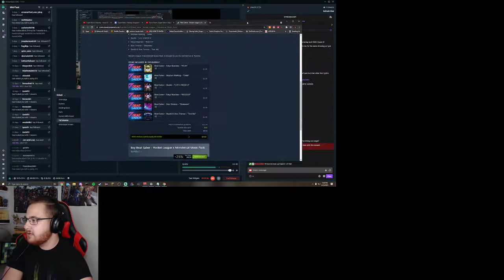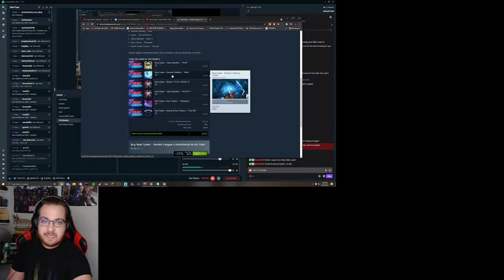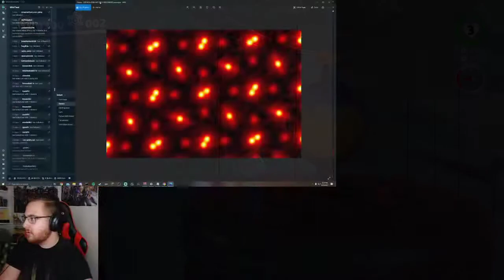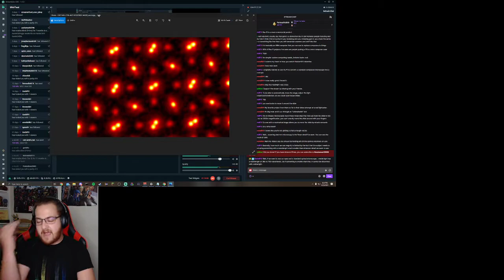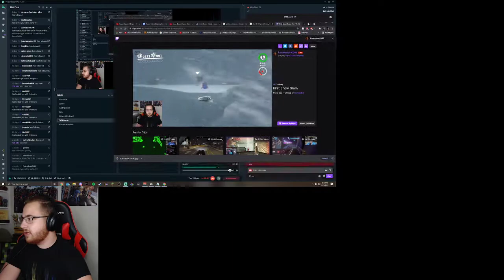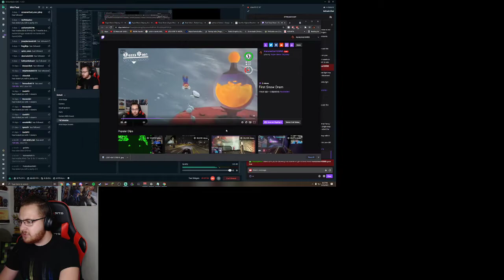Any% Practice #20 - Snow Dram